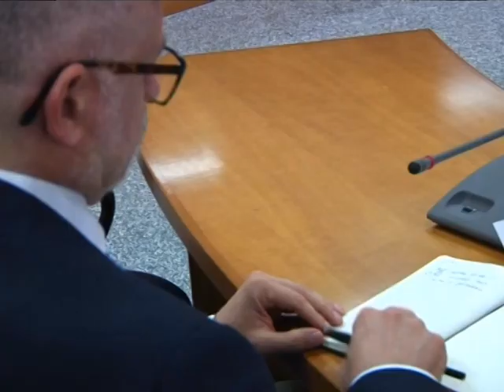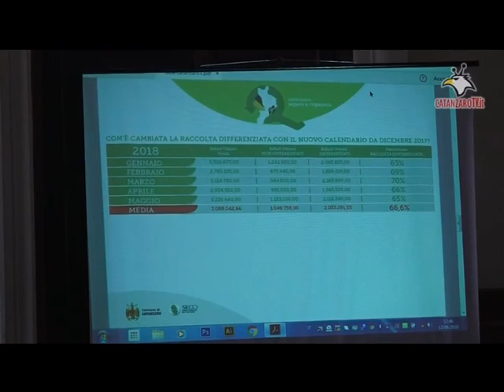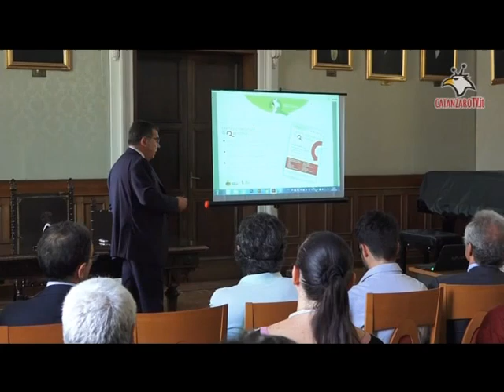tg 16 giugno 2018